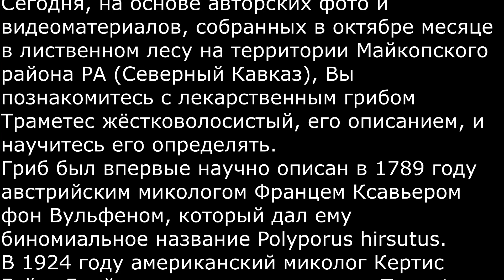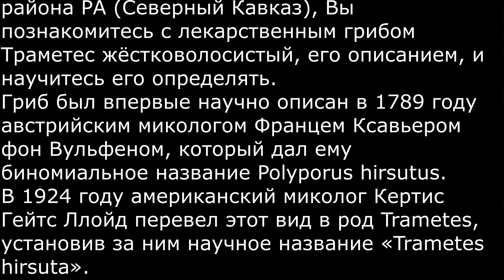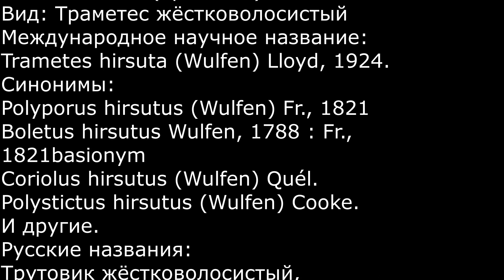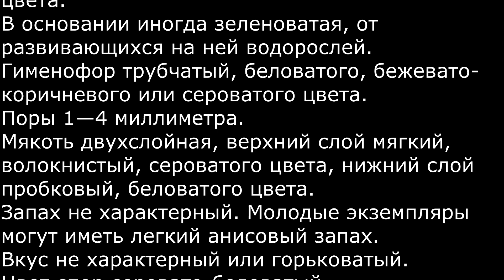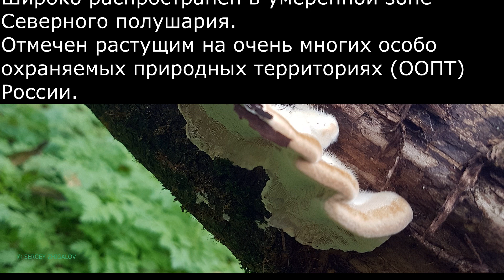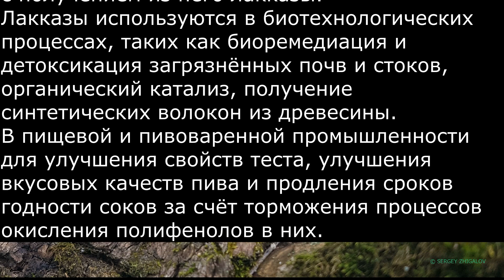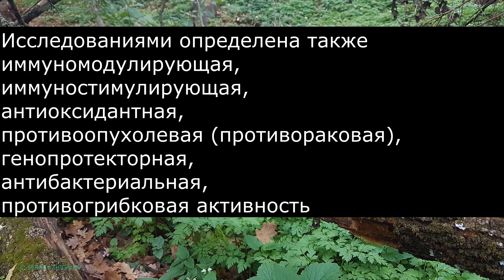Траметес жёстковолосистый Trametes hirsuta Описание Видео определитель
Сегодня, на основе авторских фото и видеоматериалов, собранных в октябре месяце в лиственном лесу на территории Майкопского района РА (Северный Кавказ), Вы познакомитесь с лекарственным грибом Траметес жёстковолосистый, его описанием, и научитесь его определять.
Гриб был впервые научно описан в 1789 году австрийским микологом Францем Ксавьером фон Вульфеном, который дал ему биномиальное название Polyporus hirsutus.
В 1924 году американский миколог Кертис Гейтс Ллойд перевел этот вид в род Trametes, установив за ним научное название «Trametes hirsuta».
Родовое название происходит от латинского «hirsutus» что означает «волосатый, колючий», делая ссылку на внешний вид гриба.
Царство: Грибы (Fungi)
Отдел: Basidiomycota (Базидиомицеты)
Подотдел: Agaricomycotina (Агарикомицеты)
Класс: Agaricomycetes (Агарикомицеты)
Порядок: Polyporales (Полипоровые)
Семейство: Polyporaceae (Полипоровые)
Род: Trametes (Траметес)
Вид: Траметес жёстковолосистый
Международное научное название:
Trametes hirsuta (Wulfen) Lloyd, 1924.
Синонимы:
Polyporus hirsutus (Wulfen) Fr., 1821
Boletus hirsutus Wulfen, 1788 : Fr., 1821basionym
Coriolus hirsutus (Wulfen) Quél.
Polystictus hirsutus (Wulfen) Cooke.
И другие.
Русские названия:
Трутовик жёстковолосистый,
Губка жёстковолосистая.
В научных исследованиях обычно используются научные названия гриба как «Coriolus hirsutus» и «Trametes hirsuta».
Описание.
Плодовые тела однолетние, сидячие, в виде широко приросших кожистых половинчатых шляпок, иногда распростёртые, часто срастается сбоку с другими шляпками.
Шляпки плоские или более толще.
Поверхность шляпок покрыта жёстким опушением, грубоволосистая, серого цвета, с концентрическими зонами, часто отделёнными бороздками.
Край шляпки опушённый, нередко желтовато-коричневого, коричневого или черноватого цвета.
В основании иногда зеленоватая, от развивающихся на ней водорослей.
Гименофор трубчатый, беловатого, бежевато-коричневого или сероватого цвета.
Поры 1—4 миллиметра.
Мякоть двухслойная, верхний слой мягкий, волокнистый, сероватого цвета, нижний слой пробковый, беловатого цвета.
Запах не характерный. Молодые экземпляры могут иметь легкий анисовый запах.
Вкус не характерный или горьковатый.
Цвет спор серовато-беловатый.
Экология и ареал обитания.
Сапротроф, предпочитает валежную древесину лиственных деревьев, очень редко встречается на хвойных породах.
Растет одиночно или группами начиная с весны до поздней осени.
В южных регионах и в зимние месяцы.
Широко распространён в умеренной зоне Северного полушария.
Отмечен растущим на очень многих особо охраняемых природных территориях (ООПТ) России.
Сходные виды.
Траметес опушённый Trametes pubescens, мелко опушёный, в отличие от грубо волосистого Trametes hirsuta, и у последнего край часто коричневатый, что помогает отличить его.
Съедобность: не съедобен ввиду жесткости.
Лекарственные свойства и применение в народной медицине.
Гриб издавна используется в традиционной китайской медицине и других стран Азии и не обделён вниманием со стороны учёных разных стран.
В отношении его свойств проводились и проводятся в настоящее время многочисленные научные исследования, связанные, в основном, с получением из него лакказы.
Лакказы используются в биотехнологических процессах, таких как биоремедиация и детоксикация загрязнённых почв и стоков, органический катализ, получение синтетических волокон из древесины.
В пищевой и пивоваренной промышленности для улучшения свойств теста, улучшения вкусовых качеств пива и продления сроков годности соков за счёт торможения процессов окисления полифенолов в них.
Исследованиями определена также иммуномодулирующая,
иммуностимулирующая,
антиоксидантная,
противоопухолевая (противораковая),
генопротекторная,
антибактериальная,
противогрибковая активность
Краткий обзор научных публикаций о лекарственных свойствах, химическом составе гриба, рассказ о применении Trametes hirsuta в народной медицине, будет подробно сделан в следующем ролике, посвященном данному грибу.